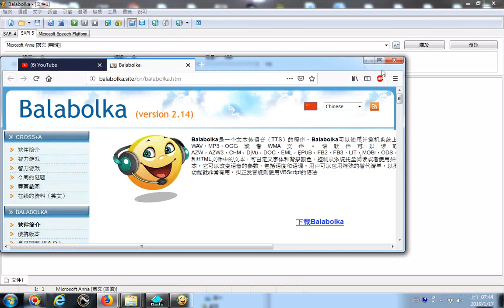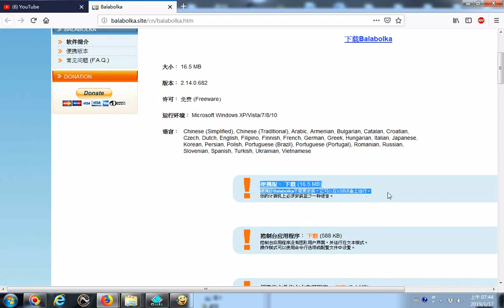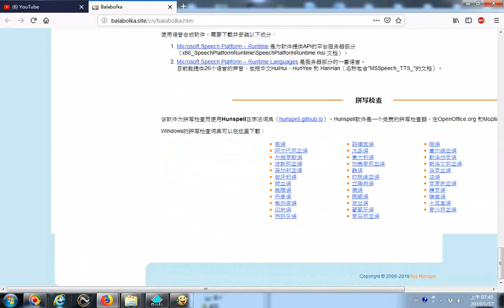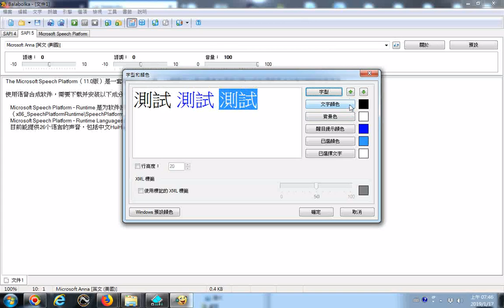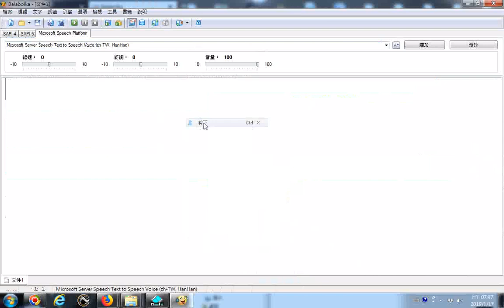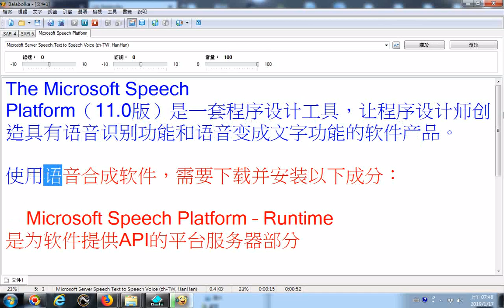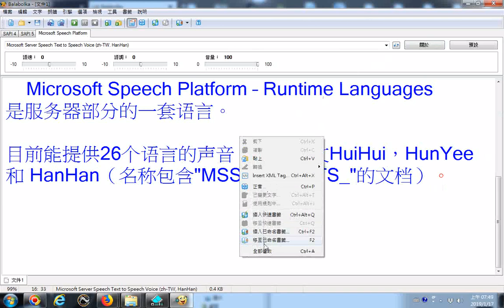20190117balabolka逐字唸程式設定--禁用螢幕保護程式及選用固定的語音模式及音頻輸出選擇合成語音 已可朗讀中文簡體繁體字能自動轉換